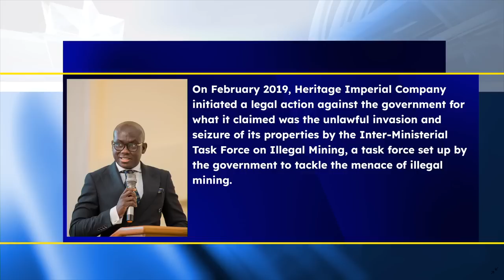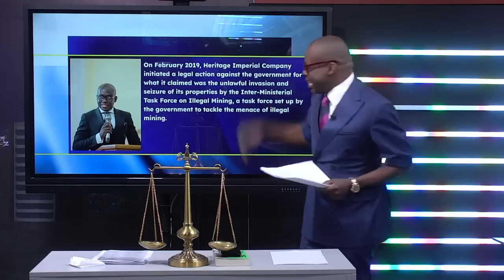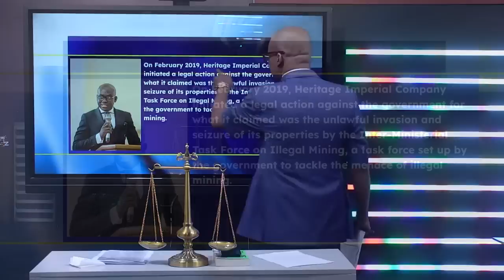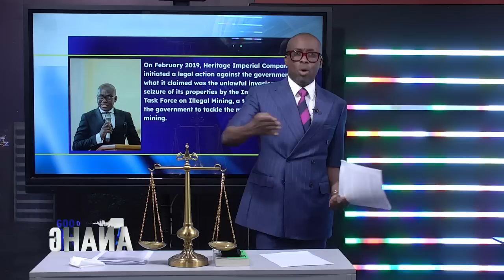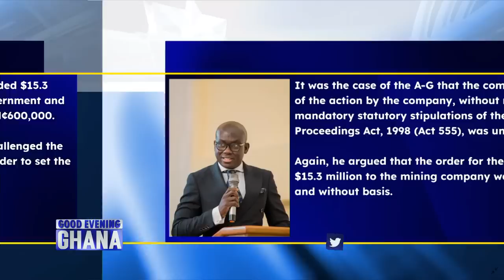$15.3mil judgement debt overturned by government of Ghana in the "GALAMSEY FIGHT"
We told Prof. Frimpong Boateng that Gabby Otchere Darko and Kweku Baako’s support for Heritage imperial mining cannot be the government position. We reminded him that AG Godfred Dame had gone to court against Heritage imperial and stopped a potential judgment debt. See full story in video... 13mins.

 @Paul Adom-Otchere